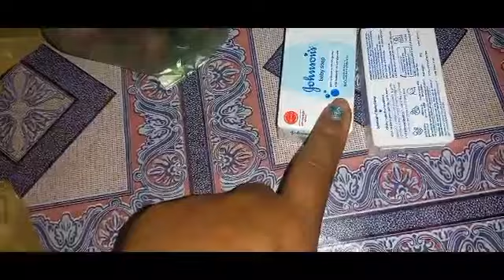Ani yang borichuk Yakung Maya / kharo chu chu ma /🙏 please Subscribe like share comment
Rita Jamatia g